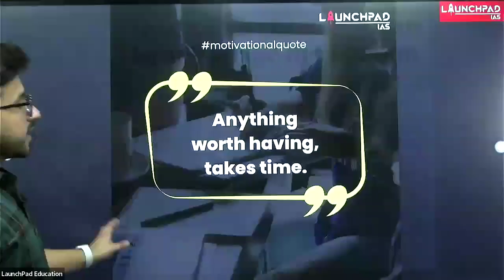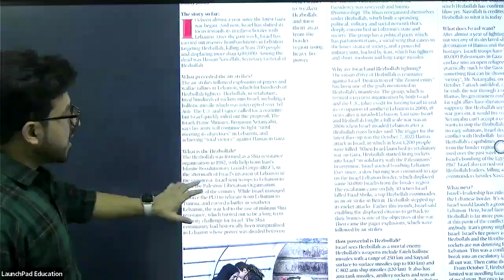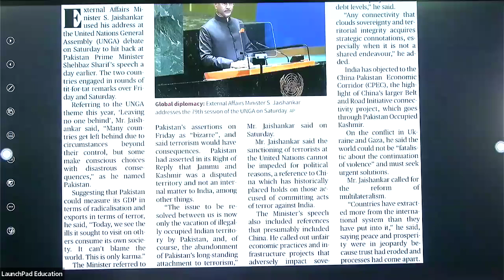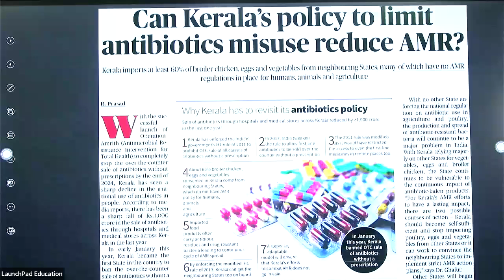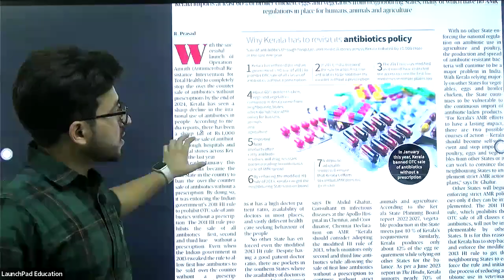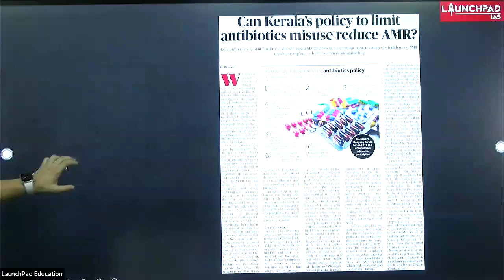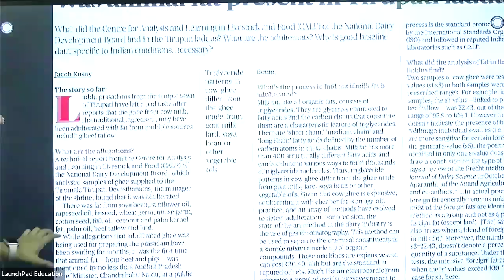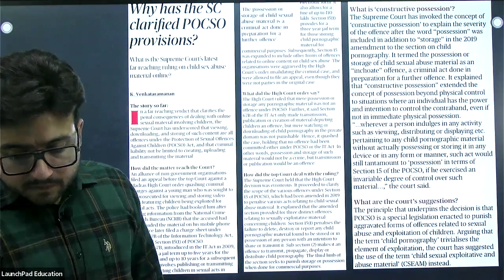The Hindu Newspaper Analysis | 29 Sep 2024 | The Hindu Editorial Analysis Today | Current Affairs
The Hindu Newspaper Analysis for (UPSC/IAS/State Civil Services). The Hindu Daily Newspaper and Editorial Analysis covers the important articles and editorials in the required depth mainly for UPSC/IAS Exams Preparation and General Studies for all competitive examinations.

The purpose is to make it easier for the aspirant to read the newspaper in less time.